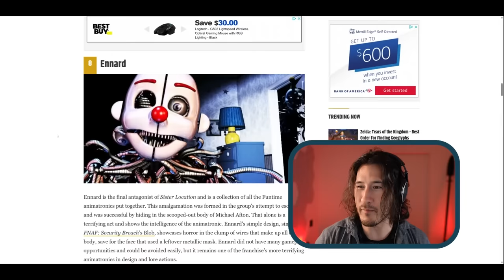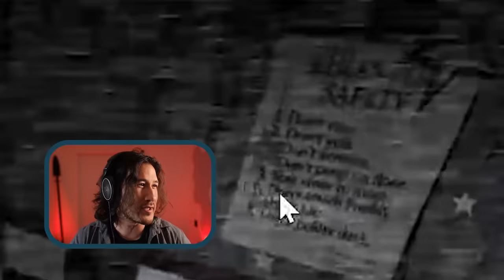Markiplier Plays Some WEIRD Games